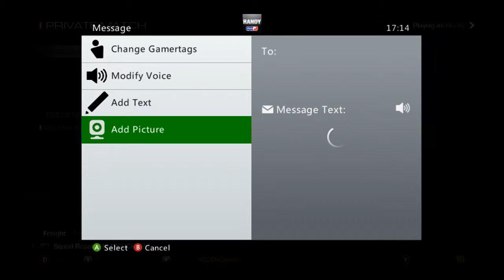gb dispute : NO SHOW AND REPORT BEFORE WE PLAYED